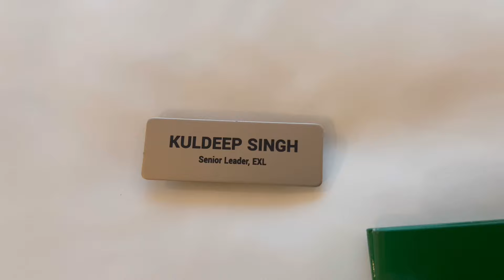Snow Storm Warning Issued❗️ABEER Is Excited| Difficult Time But…….